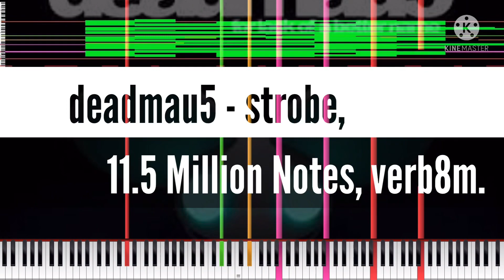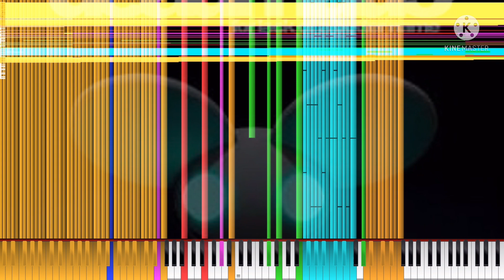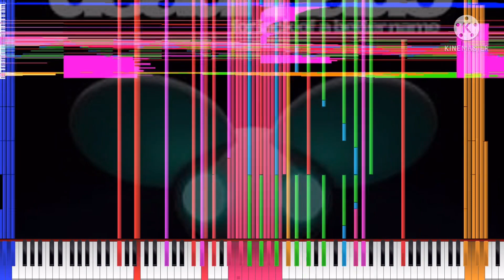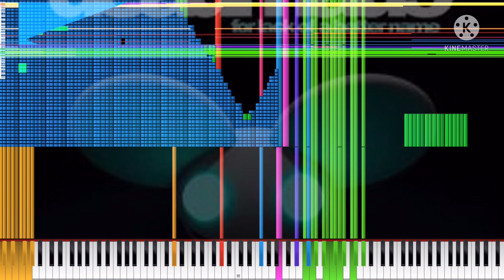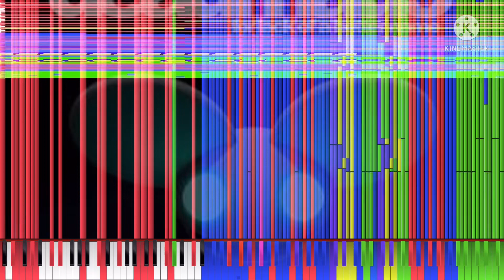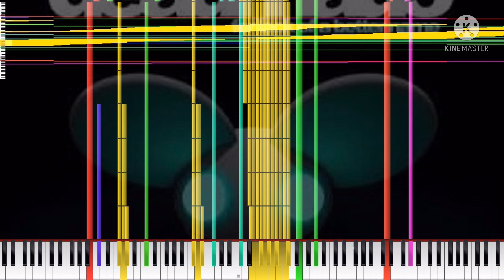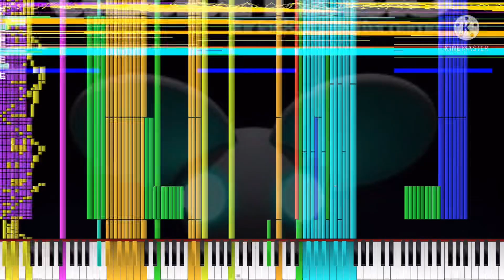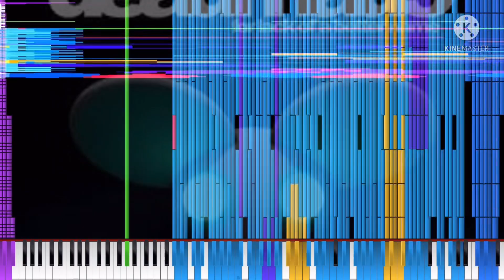[Black Midi] deadmau5 - strobe, 11.5 Million Notes, verb8m.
Midi info.
File name; deadmau5_strobe_verb8m.mid
File size; 88.32MB
Notes; 11,544,669.
Blacker; verb8m.

Software info.
Synth; KMC.

system info.